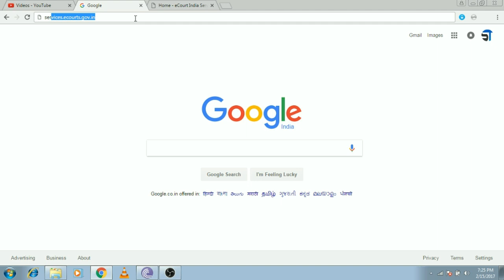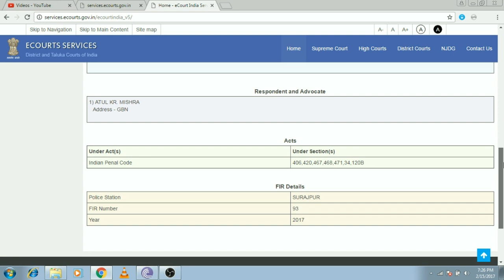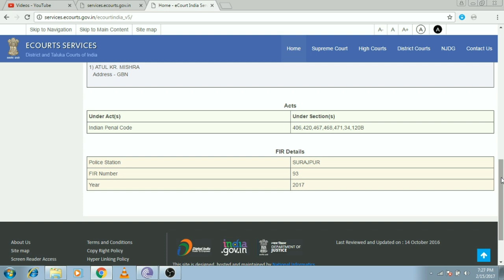अनुभव मित्तल ने लिया फैसला कोर्ट में अर्जी डलवाया